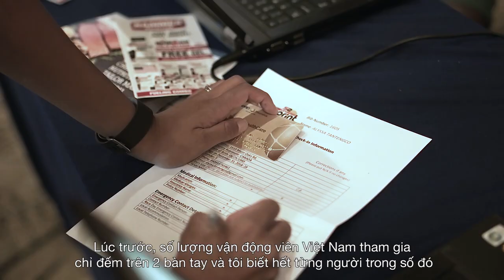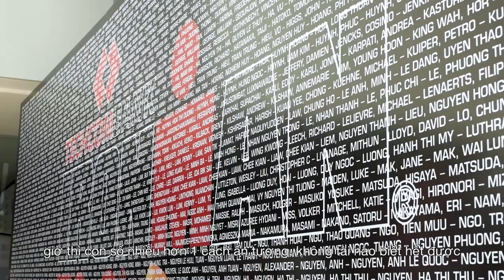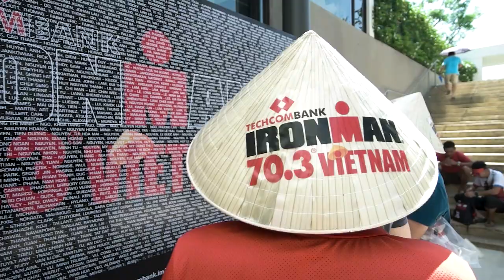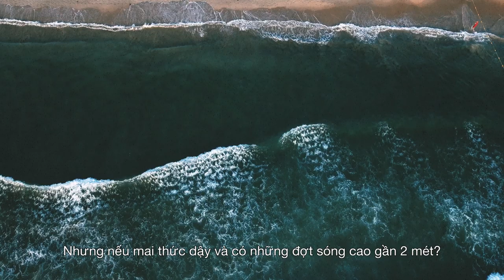[2018 TECHCOMBANK IRONMAN 70.3 Viet Nam] TV Show - Episode 2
The 2018 TECHCOMBANK IRONMAN 70.3 Viet Nam welcomed over 1,600 athletes to the stunning coastal down of Da Nang for its 4th and largest edition to date.

Relive the energy and excitement of this amazing race and see why the event was named Asia's Best Long Course Destination Triathlon by AsiaTri.

Registation are now open on  for the 5th Anniversary edition and TECHCOMBANK IRONMAN 70.3 Asia Pacific Championship, Vietnam 12 May 2019. Register early as we expect the event to sell out.